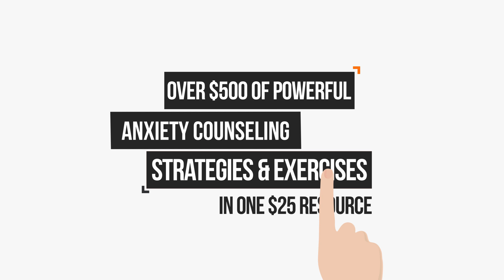Conquer Anxiety Book: How to Overcome Anxiety and Optimize Your Performance | Becoming Your Best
Also buy on Amazon (Kindle and Paperback)

Becoming Your Best: The 12 Principles of Highly Successful Leaders
Start With The Vision
The Transformation Challenge